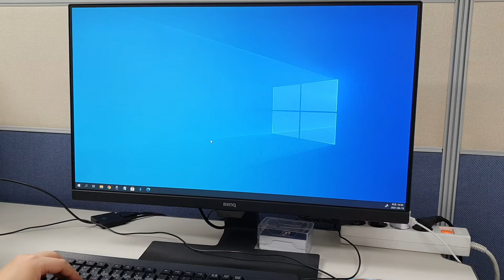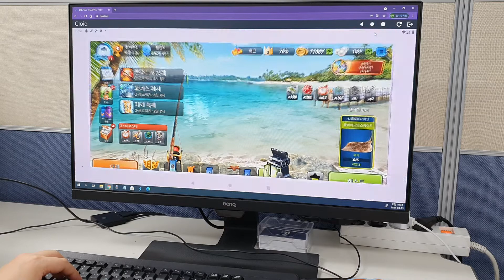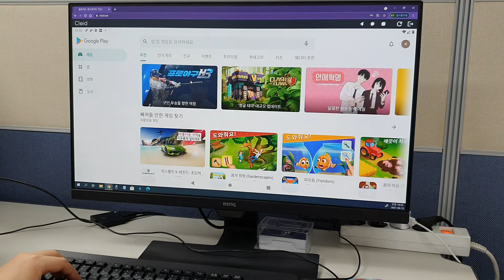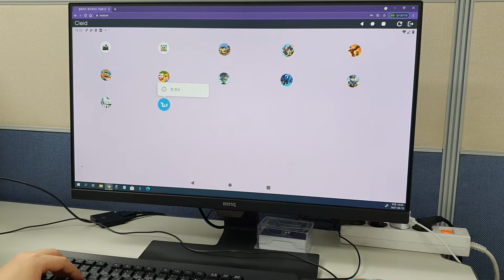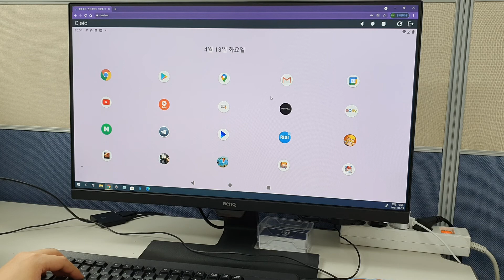Cloid - Window (PC)에서 안드로이드 모바일 앱 사용 하기 run Android on PC without any install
Window (PC)서 크롬 브라우저를 통해 Cloid 접속하여
안드로이드 모바일 앱을 PC에서 사용 하기.

PC에 어떤것도 설치 하지 않고, 크롬 웹브라우저에서 Cloid 사이트를 접속하여
로그인후, 가상의 스마트폰인 Cloid에 설치한 안드로이드 모바일 앱을
그대로 PC에서 사용할 수 있음.
다양한 안드로이드 모바일 게임이 실시간으로 서버에서 스트리밍 되어
끈김없이 재생되고, 스마트폰과 똑같이 게임을 할수 있음.
또한, 원하는 앱을 구글 플레이스토어에서 선택하여 다운로드 받아 사용할수 있음.

이는 내 PC의 리소스에 아무런 영향을 주지 않고 사용할수 있는 장점이 있는데, 게임을 위해 PC의 사양 (그래픽 카드 등)에 상관없이 사용할수 있음.

How to use the Android mobile app on a PC?
Just access Cloid website through Chrome browser on PC (Window)

Cloid is a virtual smartphone on cloud
No need to install any program on your PC,
access the Cloid site from a Chrome web browser.
and log in, then you can get into virtual smartphone.

Various Android mobile apps like games, are streamed from the server in real time.
Even Cloid does not required high specifications of the your PC, like CPU, GPU and memory.
This has the advantage of being able to use it without affecting the resources of the PC,

You only do is, get into Cloid site and visit the Google Play Store
Download apps you want, and play on the big screen of your PC.